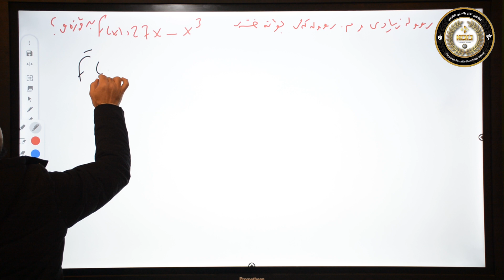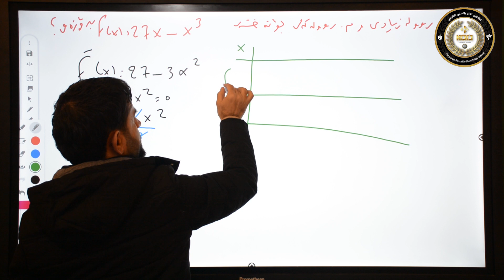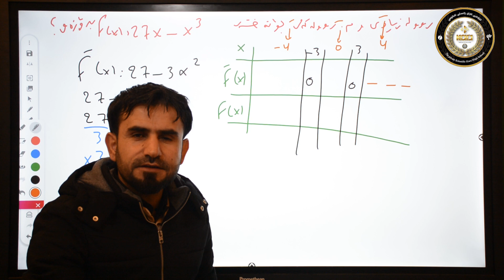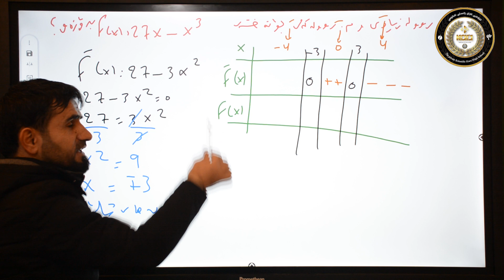هەرجارەو شیکاری پرسیارێک (24) Berkari poli 12y zansti